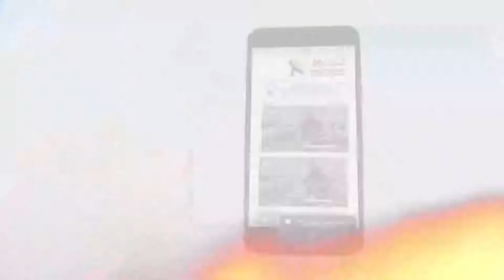442 هل حقاً يتم إغراء المسلمين بالمال والزواج للدخول إلى المسيحية؟